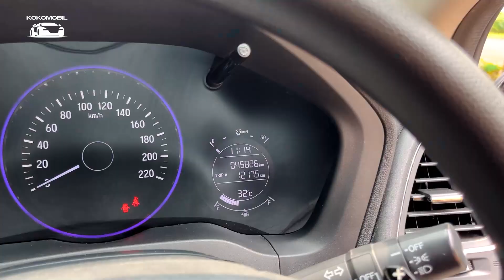HRV 2016 KM 46 RIBU DIJUAL!!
Honda HRV E CVT 2016
NIK 2016
Plat L
Odo 45rb KM
Pajak 10.2023
An Pribadi
Service Record Honda
Dokumen Lengkap dan Ready
Kunci-Kunci Lengkap

Lokasi di Surabaya Barat